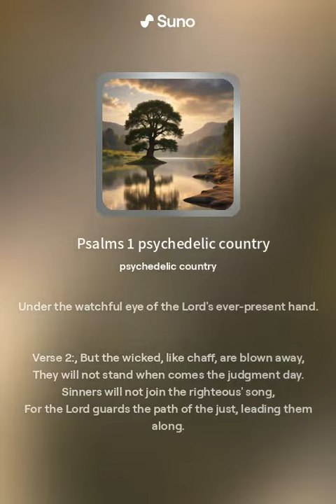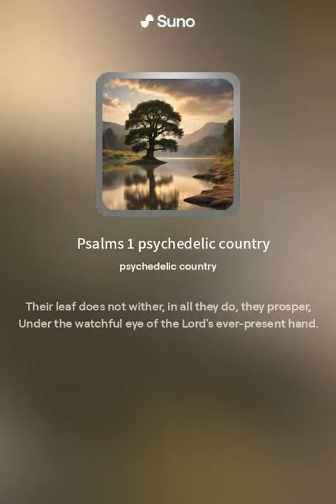GoWin Music 0018 Psalms 1